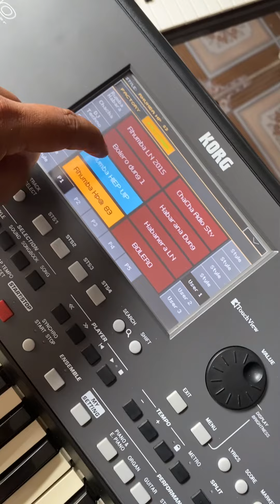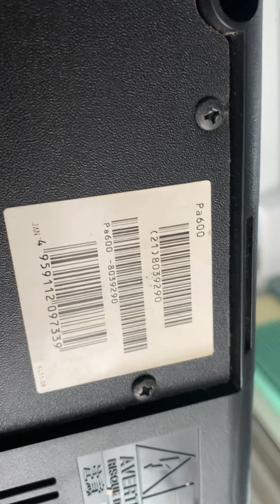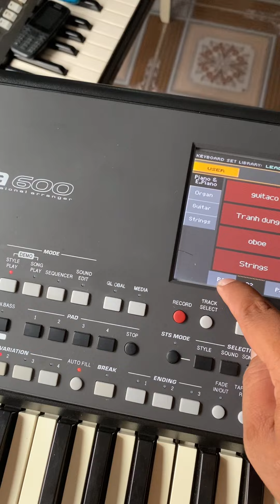Thu mua đàn Korg pa600 giá cao, đến nhà thu mua vui vẻ, tận tình, không ép giá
Xin chào quý khách! NHẠC CỤ THIÊN PHÚ đang có chương trình khuyến mãi tri ân khách hàng, giảm giá lên đến 30% giảm giá các loại nhạc cụ, giảm giá cực sốc, giá bán cực rẻ, cam kết bán đàn chính hãng giá rẻ cạnh tranh nhất thị trường VIỆT NAM

Những sản phẩm đang được giảm giá 30%
Yamaha psr E343, 550, S750, S950, S970,  SX600, E473, E373, E273, E360b, E443, VN300 …
Casio CTK5000, ctk 3400sk
Roland EA7 mới, roland Bk3 …
KORG PA700 mới, korg Pa600 …
Piano keyboard Yamaha DGX 620
Các loại đàn guitar chính hãng Yamaha & các loại guitar khác cũng đang được giảm giá 40%

Đàn organ, keyboard, piano ... mới và đàn đã qua sử dụng đều được giảm giá 30% quý khách nhé.

✅ Nhạc cụ THIÊN PHÚ Mời QUÝ KHÁCH ghé đến CỬA HÀNG BÁN ĐÀN ORGAN, KEYBOARD, GUITAR, PIANO... của chúng tôi, để QUÝ KHÁCH biết được cách chúng tôi phục vụ QUÝ KHÁCH là như thế nào.

✅Nhạc cụ Thiên Phú chuyên bán nhạc cụ giá rẻ, thu mua nhạc cụ giá cao, trao đổi nhạc cụ giá hợp lý, sửa chữa nhạc cụ uy tín, tân trang nhạc cụ đẹp lung linh… uy tín, chất lượng, chuyên nghiệp.

🎹 Trụ sở chính: 26 Lê thị Dung, Ấp 4A, Xã Vĩnh Lộc A, Huyện Bình Chánh TPHCM

❤Mời quý khách bấm vào Googlemap
Bấm vào Link chỉ đường để đi đến cửa hàng nhạc cụ Thiên Phú

❤Mời quý khách xem thông tin chi tiết ở các WEBSITE bên dưới.

✅Mời quý khách xem video và đăng ký kênh YouTube của trung tâm nhạc cụ Thiên Phú để theo dõi bảng giá bán đàn organ, guitar, piano... nhạc cụ Thiên Phú cam kết bán đàn chính hãng với giá rẻ nhất thị trường Việt Nam TpHCM.